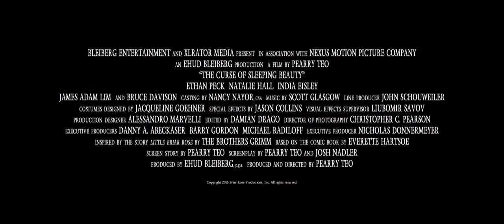Проклятие Спящей красавицы - Русский Трейлер (2016)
Официальный русский трейлер фильма Проклятие Спящей красавицы (2016):

★ Поддержите нас на ФЕЙСБУКЕ ➜
★ Следите за трейлерами в Google+ ➜

• Премьера (РФ) - 2 июня 2016, Магнум Пикчерз

Сюжет фильма "Проклятие Спящей красавицы": Томас Кайзер наследует родовое поместье, принадлежащее его семье многие поколения. Но он и не подозревает, что вместе с домом унаследовал и древнее проклятие, что лежит на нём со времён крестовых походов. Томас вынужден примерить на себя роль «хранителя» — того, кто не допустит, чтобы силы зла высвободились из поместья. Разгадать тайну дома ему помогут местный риелтор и священник, а также разбудить прекрасную Брайер Роуз, запертую в ужасном месте, которое Томас видел в своих снах.

• Оригинальное название - The Curse of Sleeping Beauty (2016)
• Страна - США
• Жанр - фэнтези, триллер, детектив
• Режиссер - Тео Пирри
• В ролях - Итан Пек, Индиа Айсли, Натали Холл, Брюс Дэвисон, Джеймс Лим, Скотт Алан Смит, Зак Уорд, Мим Дрю, Даллас Харт...